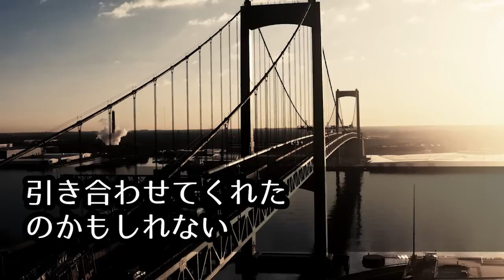【馴れ初め】俺の嫌いな元ヤンの美人上司が俺の娘が他界した姉の子だと分かるとデレデレと俺に甘えてきて、妻「私がママになってあげる...」【感動する話】